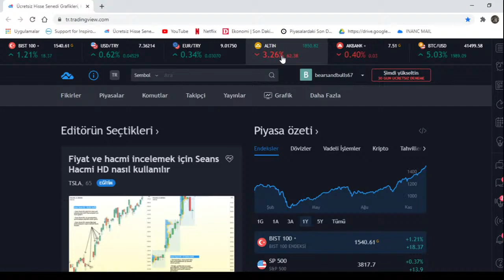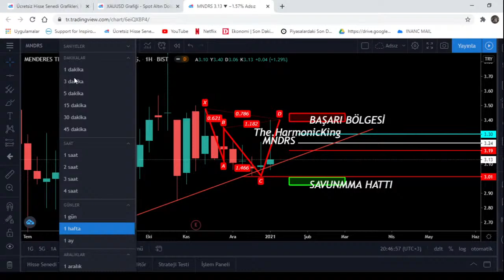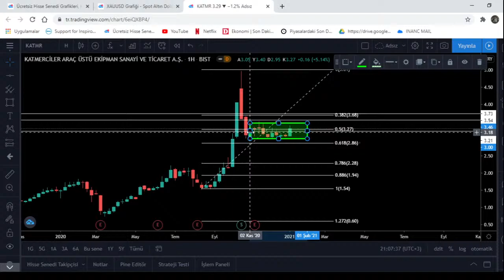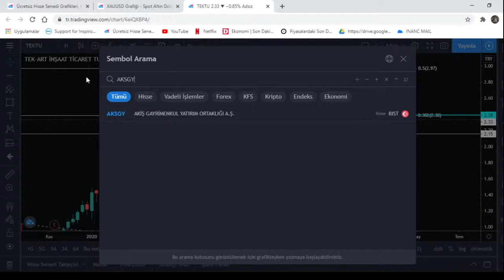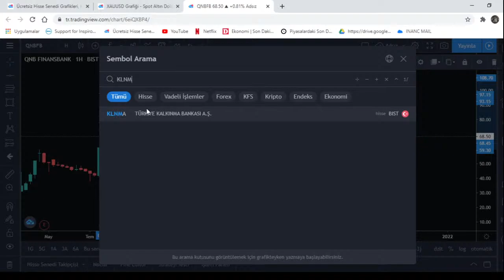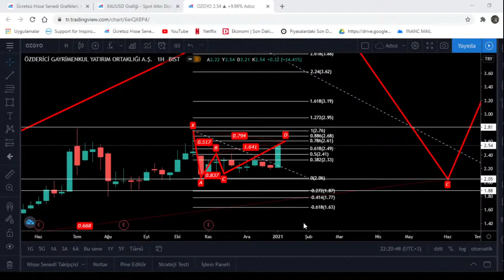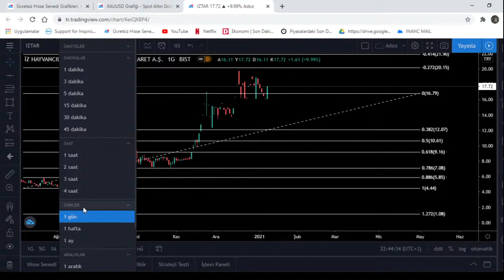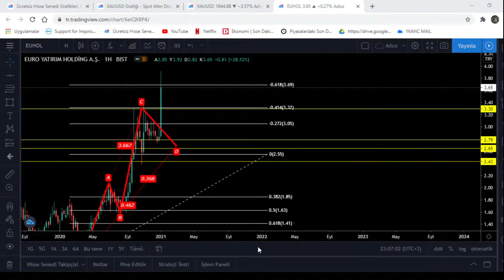Bears and Bulls FİNANSAL PİYASALARDA HARMONİKFORMASYON İLE TEKNİK ANALİZ EGİTİM ÇALIŞMALARI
FİNANSAL PİYASALARDA HARMONİKFORMASYON İLE TEKNİK ANALİZ EGİTİM ÇALIŞMALARI YAYINIMA HOŞ GELDİNİZ